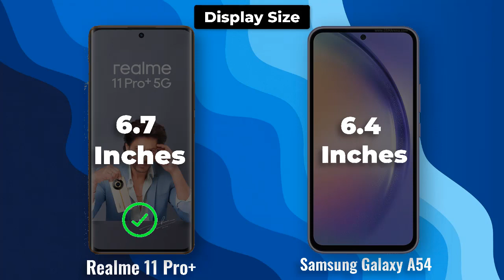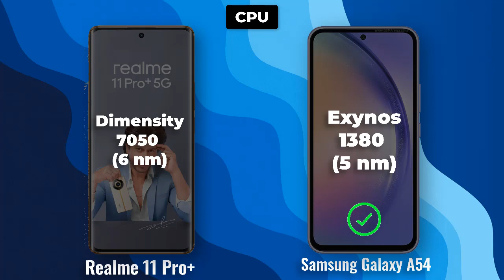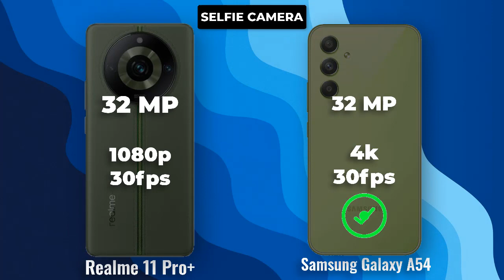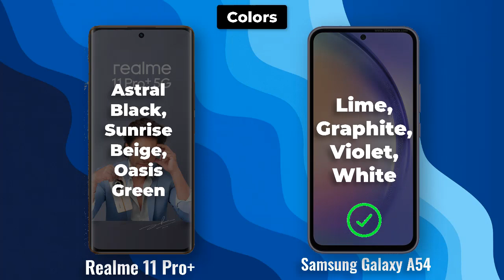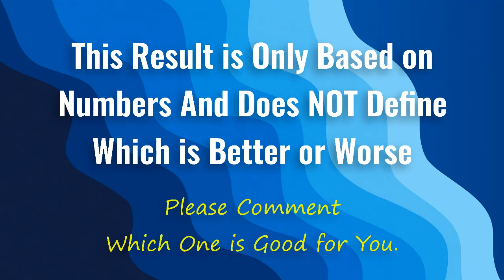Realme 11 Pro plus vs Samsung Galaxy A54 Full Comparison Ultimate phone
The Realme 11 Pro Plus and the Samsung Galaxy A54 are two of the most popular mid-range smartphones on the market. They both offer a great balance of features and performance, but there are some key differences between the two phones.

Realme 11 Pro Plus and the Samsung Galaxy A54 to see which one is the better choice for you.

The Realme 11 Pro Plus has a more premium design than the Samsung Galaxy A54. It has a glass back and a metal frame, while the Galaxy A54 has a plastic back and a plastic frame. The Realme 11 Pro Plus is also thinner and lighter than the Galaxy A54.

In terms of display, the Realme 11 Pro Plus has a 6.7-inch AMOLED display with a 120Hz refresh rate. The Samsung Galaxy A54 has a 6.4-inch AMOLED display with a 90Hz refresh rate. Both displays are sharp and vibrant, but the Realme 11 Pro Plus has a slightly faster refresh rate.

**Performance**

The Realme 11 Pro Plus is powered by the MediaTek Dimensity 920 processor, while the Samsung Galaxy A54 is powered by the Snapdragon 778G processor. Both processors are powerful enough for everyday tasks and gaming. However, the Realme 11 Pro Plus has a slight edge in terms of performance.

The Realme 11 Pro Plus also has more RAM and storage than the Samsung Galaxy A54. It comes with 8GB of RAM and 128GB of storage, while the Galaxy A54 comes with 6GB of RAM and 128GB of storage.

**Camera**

The Realme 11 Pro Plus has a better camera system than the Samsung Galaxy A54. It has a 50MP main sensor, an 8MP ultrawide sensor, and a 2MP macro sensor. The Galaxy A54 has a 50MP main sensor, a 8MP ultrawide sensor, and a 5MP macro sensor.

The Realme 11 Pro Plus also has a better front-facing camera. It has a 32MP sensor, while the Galaxy A54 has a 32MP sensor.

The Realme 11 Pro Plus has a larger battery than the Samsung Galaxy A54. It has a 4500mAh battery, while the Galaxy A54 has a 5000mAh battery. However, the Realme 11 Pro Plus supports faster charging. It supports 100W fast charging, while the Galaxy A54 supports 25W fast charging.

**Software**

The Realme 11 Pro Plus runs on Realme UI 3.0, which is based on Android 12. The Samsung Galaxy A54 runs on One UI 4.1, which is based on Android 12. Both skins are lightweight and offer a lot of customization options.

The Realme 11 Pro Plus is the better phone overall. It has a more premium design, a faster processor, more RAM and storage, a better camera system, a larger battery, and faster charging. However, it is also more expensive.

The Samsung Galaxy A54 is still a great phone, especially for the price. It has a good balance of features and performance, and it is more affordable than the Realme 11 Pro Plus. If you are looking for a more affordable mid-range phone, the Samsung Galaxy A54 is a great option.